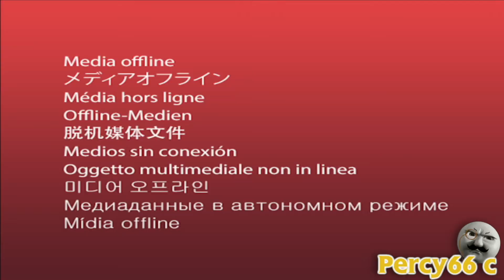YTP: The Brothers Plumb (Collab Entry)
Originally uploaded on 3 Jul 2020
Sorry for the Reupload
 Songs used (in order)
Beauty And the Beast - Gaston
Sooty and Co. - Music cues
Comedy Classics - Keystone Chaos